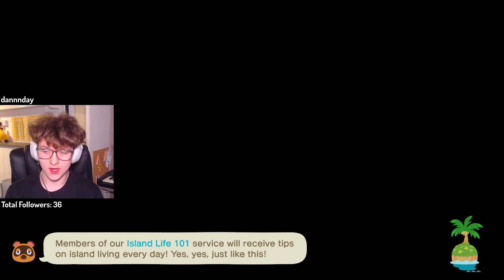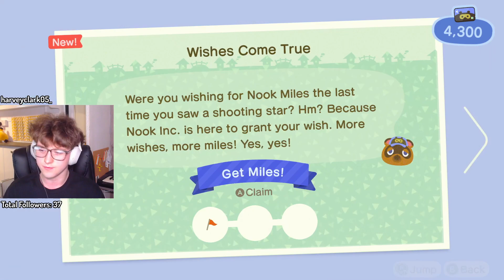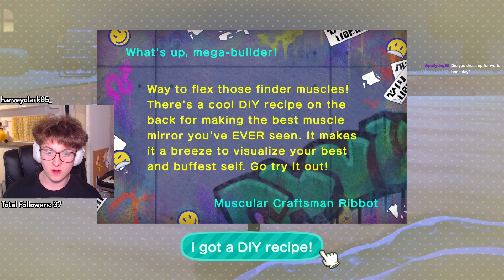Night Fishing: VOD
This stream was initially called: night fishin...
It was streamed on March 7th 2024